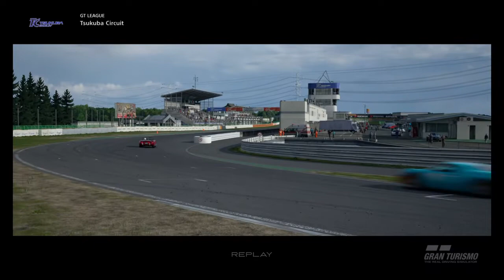"Tough Fight for First"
Shelby Cobra